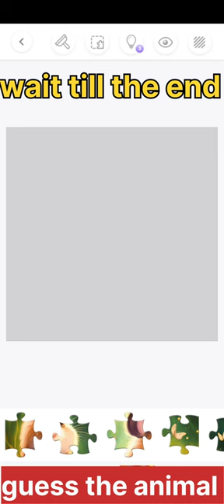jigsaw puzzles wait till the end